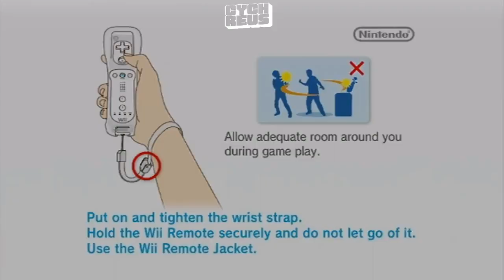Pokepark Wii Pikachu's Adventures Walkthrough Part 1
Pokepark Wii: Pikachu's Adventures Gameplay 1

Intro
Chatot befriend
Meadow Zone
Chikorita befriend
Bulbasaur's Daring Dash Attraction (with Pikachu)
1st Prism Piece
Bulbasaur befriend
Munchlax befriend
Turtwig befriend
Bulbasaur's Daring Dash Attraction (with Turtwig)
Tropius befriend
Bonsly befriend
Pachirisu befriend
Sudowwodo befriend
Treecko befriend
Caterpie befriend
Butterfree befriend
Mankey befriend
Aipom befriend
Oddish befriend
Ambipom
Weedle befriend
Shroomish befriend
Chimchar befriend